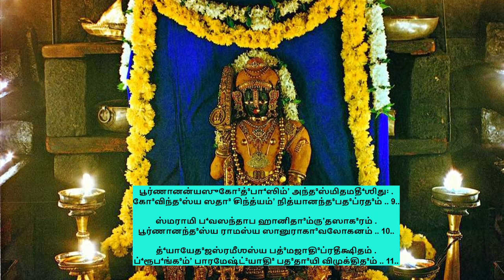மத்வ நவமியில் இந்த சக்தி வாய்ந்த துவாதச நாம ஸ்தோத்ரம் கேட்டாலே பலன் நிச்சயம்! madhvanavami madhva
த்³வாத³ஶ ஸ்தோத்ராணி..
அத² ப்ரத²மஸ்தோத்ரம்
வந்தே³ வந்த்³யம்ʼ ஸதா³னந்த³ம்ʼ வாஸுதே³வம்ʼ நிரஞ்ஜனம் .
இந்தி³ராபதிமாத்³யாதி³ வரதே³ஶ வரப்ரத³ம் .. 1..

நமாமி நிகி²லாதீ⁴ஶ கிரீடாக்⁴ருʼஷ்டபீட²வத் .
ஹ்ருʼத்தம꞉ ஶமனே(அ)ர்காப⁴ம்ʼ ஶ்ரீபதே꞉ பாத³பங்கஜம் .. 2..

ஜாம்பூ³னதா³ம்ப³ராதா⁴ரம்ʼ நிதம்ப³ம்ʼ சிந்த்யமீஶிது꞉ .
ஸ்வர்ணமஞ்ஜீரஸம்ʼவீதம்ʼ ஆரூட⁴ம்ʼ ஜக³த³ம்ப³யா .. 3..

உத³ரம்ʼ சிந்த்யம்ʼ ஈஶஸ்ய தனுத்வே(அ)பி அகி²லம்ப⁴ரம் .
வலித்ரயாங்கிதம்ʼ நித்யம்ʼ ஆரூட⁴ம்ʼ ஶ்ரியைகயா .. 4..

ஸ்மரணீயமுரோ விஷ்ணோ꞉ இந்தி³ராவாஸமுத்தமை꞉ . var
இந்தி³ராவாஸமீஶிது꞉ இந்தி³ராவாஸமுத்தமம்
அனந்தம்ʼ அந்தவதி³வ பு⁴ஜயோரந்தரங்க³தம் .. 5..

ஶங்க²சக்ரக³தா³பத்³மத⁴ராஶ்சிந்த்யா ஹரேர்பு⁴ஜா꞉ .
பீனவ்ருʼத்தா ஜக³த்³ரக்ஷா கேவலோத்³யோகி³னோ(அ)நிஶம் .. 6..

ஸந்ததம்ʼ சிந்தயேத்கண்ட²ம்ʼ பா⁴ஸ்வத்கௌஸ்துப⁴பா⁴ஸகம் .
வைகுண்ட²ஸ்யாகி²லா வேதா³ உத்³கீ³ர்யந்தே(அ)நிஶம்ʼ யத꞉ .. 7..

ஸ்மரேத யாமினீநாத² ஸஹஸ்ராமிதகாந்திமத் .
ப⁴வதாபாபனோதீ³ட்³யம்ʼ ஶ்ரீபதே꞉ முக²பங்கஜம் .. 8..

பூர்ணானன்யஸுகோ²த்³பா⁴ஸிம்ʼ அந்த³ஸ்மிதமதீ⁴ஶிது꞉ .
கோ³விந்த³ஸ்ய ஸதா³ சிந்த்யம்ʼ நித்யானந்த³பத³ப்ரத³ம் .. 9..

ஸ்மராமி ப⁴வஸந்தாப ஹானிதா³ம்ருʼதஸாக³ரம் .
பூர்ணானந்த³ஸ்ய ராமஸ்ய ஸானுராகா³வலோகனம் .. 10..

த்⁴யாயேத³ஜஸ்ரமீஶஸ்ய பத்³மஜாதி³ப்ரதீக்ஷிதம் .
ப்⁴ரூப⁴ங்க³ம்ʼ பாரமேஷ்ட்²யாதி³ பத³தா³யி விமுக்தித³ம் .. 11..

ஸந்ததம்ʼ சிந்தயே(அ)னந்தம்ʼ அந்தகாலே var   அந்த்யகாலே விஶேஷத꞉ .
நைவோதா³பு꞉ க்³ருʼணந்தோ(அ)ந்தம்ʼ யத்³கு³ணானாம்ʼ அஜாத³ய꞉ .. 12..

இதி ஶ்ரீமதா³னந்த³தீர்த²ப⁴க³வத்பாதா³சார்ய விரசிதம்ʼ
த்³வாத³ஶஸ்தோத்ரேஷு ப்ரத²மஸ்தோத்ரம்ʼ ஸம்பூர்ணம்

 ॥ द्वादश स्तोत्राणि॥
अथ प्रथमस्तोत्रम्
वन्दे वन्द्यं सदानन्दं वासुदेवं निरञ्जनम् ।
इन्दिरापतिमाद्यादि वरदेश वरप्रदम् ॥ १॥

नमामि निखिलाधीश किरीटाघृष्टपीठवत् ।
हृत्तमः शमनेऽर्काभं श्रीपतेः पादपङ्कजम् ॥ २॥

जाम्बूनदाम्बराधारं नितम्बं चिन्त्यमीशितुः ।
स्वर्णमञ्जीरसंवीतं आरूढं जगदम्बया ॥ ३॥

उदरं चिन्त्यं ईशस्य तनुत्वेऽपि अखिलम्भरम् ।
वलित्रयाङ्कितं नित्यं आरूढं श्रियैकया ॥ ४॥

स्मरणीयमुरो विष्णोः इन्दिरावासमुत्तमैः । var
इन्दिरावासमीशितुः इन्दिरावासमुत्तमम्
अनन्तं अन्तवदिव भुजयोरन्तरङ्गतम् ॥ ५॥

शङ्खचक्रगदापद्मधराश्चिन्त्या हरेर्भुजाः ।
पीनवृत्ता जगद्रक्षा केवलोद्योगिनोऽनिशम् ॥ ६॥

सन्ततं चिन्तयेत्कण्ठं भास्वत्कौस्तुभभासकम् ।
वैकुण्ठस्याखिला वेदा उद्गीर्यन्तेऽनिशं यतः ॥ ७॥

स्मरेत यामिनीनाथ सहस्रामितकान्तिमत् ।
भवतापापनोदीड्यं श्रीपतेः मुखपङ्कजम् ॥ ८॥

पूर्णानन्यसुखोद्भासिं अन्दस्मितमधीशितुः ।
गोविन्दस्य सदा चिन्त्यं नित्यानन्दपदप्रदम् ॥ ९॥

स्मरामि भवसन्ताप हानिदामृतसागरम् ।
पूर्णानन्दस्य रामस्य सानुरागावलोकनम् ॥ १०॥

ध्यायेदजस्रमीशस्य पद्मजादिप्रतीक्षितम् ।
भ्रूभङ्गं पारमेष्ठ्यादि पददायि विमुक्तिदम् ॥ ११॥

सन्ततं चिन्तयेऽनन्तं अन्तकाले var   अन्त्यकाले विशेषतः ।
नैवोदापुः गृणन्तोऽन्तं यद्गुणानां अजादयः ॥ १२॥

इति श्रीमदानन्दतीर्थभगवत्पादाचार्य विरचितं
द्वादशस्तोत्रेषु प्रथमस्तोत्रं सम्पूर्णम्